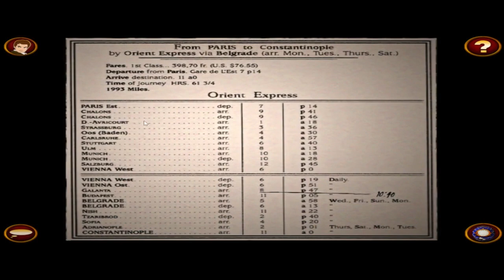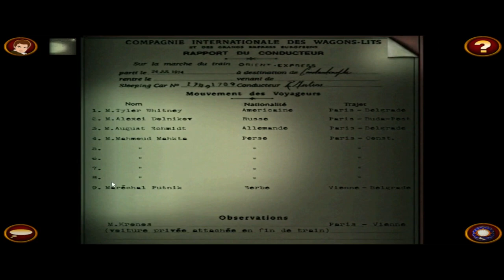The Last Express S2 - Knife Dodging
Robert meets His Excellency, prevents a body from being found, and meets one of Tyler Whitney's friends who is looking for Tyler.

The Last Express Gold Edition is a revamp of the original game created in 1997 by Jordan Mechner.  It's 1914 and Robert Cath is on board the Orient Express, due to an urgent message from his old friend Tyler Whitney.  Yet, things become complicated as murder, politics conspiracies, and romance are all entangled together after finding his friend.

All rights to The Last Express Gold Edition are reserved to DotEmu

Playlist/Links

Shop At